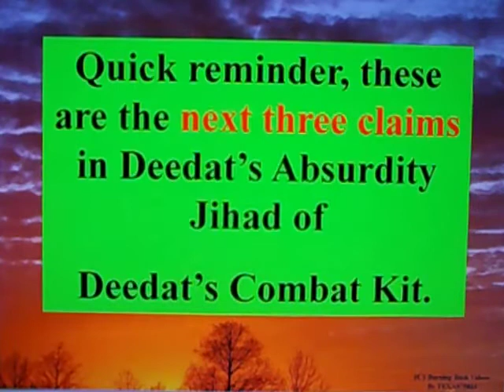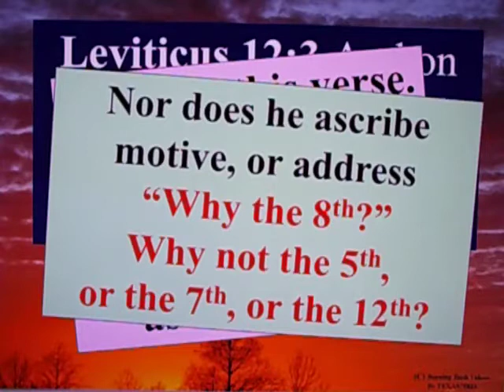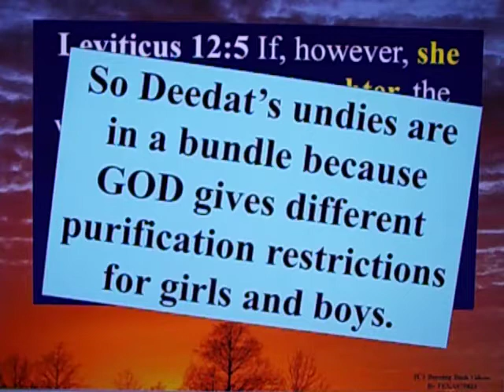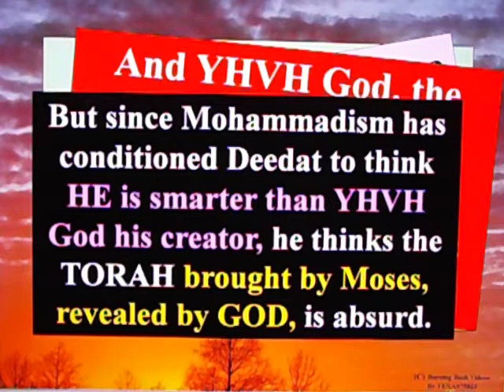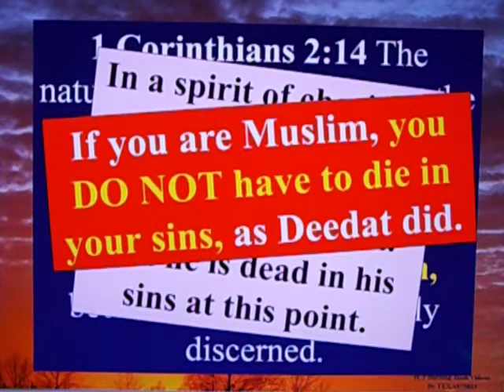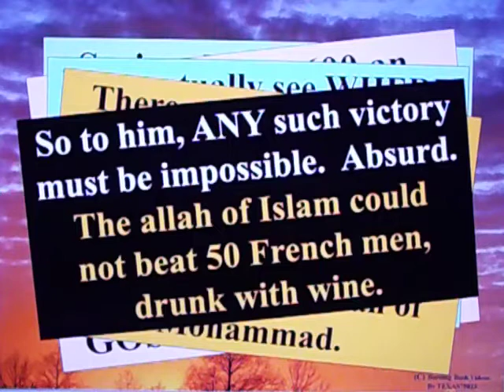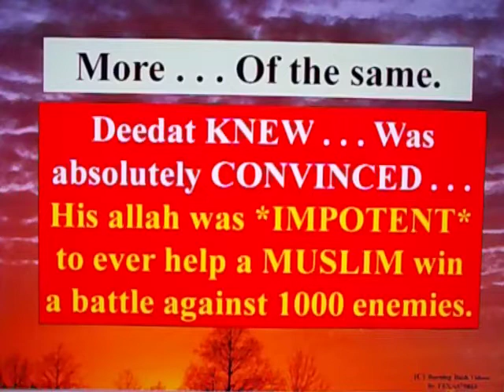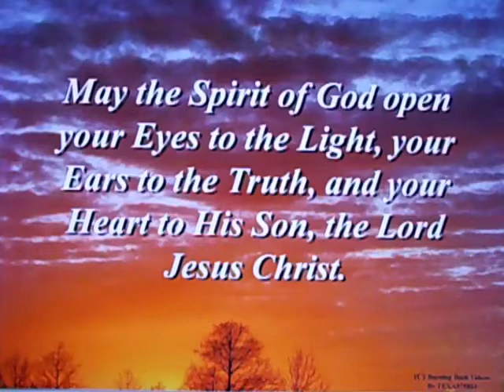Combating Deedat's Combat Kit - 4 ( c - e )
Addressing more silly assertiond by the Deedat the Dead.